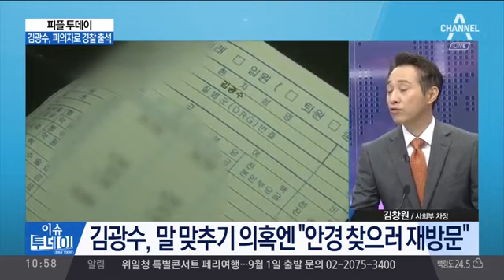김광수 의원 피의자 신분으로 경찰 출석 "정치인으로서 난타 당해... A씨와 내연관계 아니다"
'원룸서 50대 여성 폭행 혐의'' 국민의당 김광수 의원, 전주시 완산경찰서 출석 "경찰 조사에서 실체적 진실 밝힐 것... 모든 당직 즉각 내려 놓겠다"
김광수 "원룸 CCTV 공개, 경찰 판단에 맡기겠다"
50대 여성, 경찰 조사에서 김의원 남편 지칭
"치정에 얽힌 막장드라마로 만들었다" 김광수, 경찰 조사 앞서 의혹 전면 부인 "50대 여성 때린 적 없다"
"사건 당시 문제 안 된다고 생각... 자해 막으려다 손가락 베여"
김광수 의원 ,경찰 진술과 엇갈려
"사건의 진실 관계 떠나 국민 여러분께 깊은 사과"